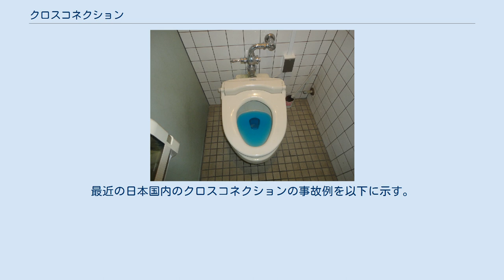クロスコネクション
クロスコネクションは、上水の給水・給湯系統とその他の系統が、配管・装置により直接接続されることである。
汚染防止のため、水道法によって禁じられている。
 生命の維持に重要な役割を果たす水や、その供給を担う上水道の汚染を防止するために水道法は上水道がその他の配管と直接連結されないことを求めている。
 給湯は給水と同一系統であり、給水に直接接続してもクロスコネクションとならないが、給湯システムの補給水には逆止弁を設置する。
 クロスコネクションには、井戸水と上水を切換えて使用するために意図的に行なわれるものと、上水配管と雑用水に使用することを意図した配管その他との誤接続によるものがある。
前者に対しては、上水道供給自治体が条例を作成し、是正を推進している。
また、後者のうち同一ビル内で起こりやすいクロスコネクションに対しては以下の防止策が考えられる。
 上水配管と雑用水配管の管材を変える 配管に用途、行き先を表示する 雑用水に着色する 中水の通水試験。
 井戸水との故意のクロスコネクションは、水質によっては健康被害を呼ばないことも考えられるが、水道水が大量に井戸に流入し、莫大な水道料金が発生することもありうる。
最近の日本国内のクロスコネクションの事故例を以下に示す。